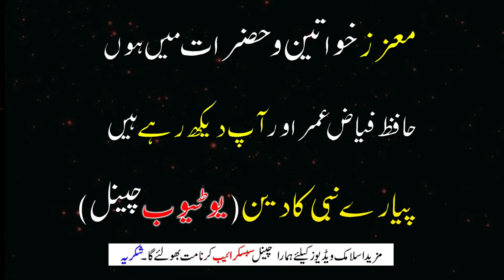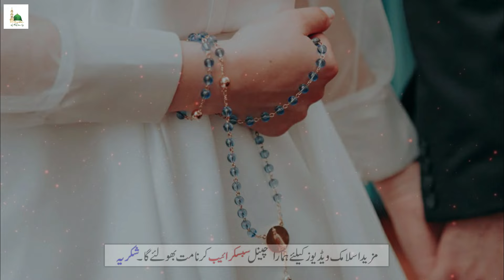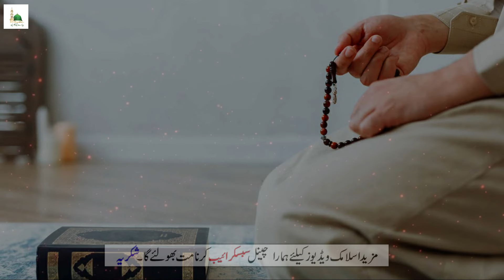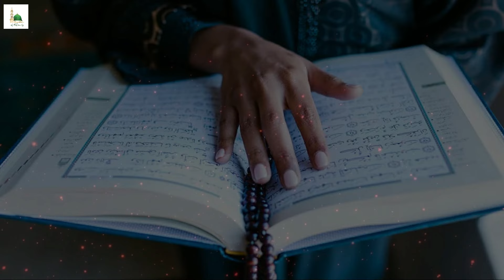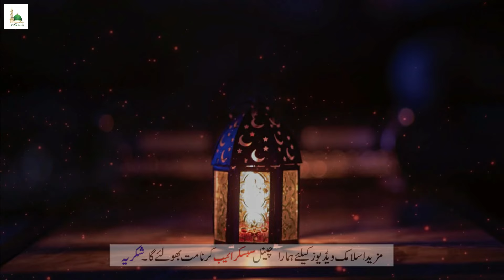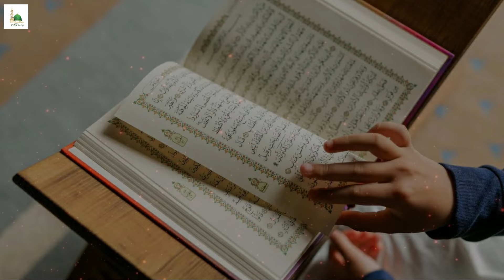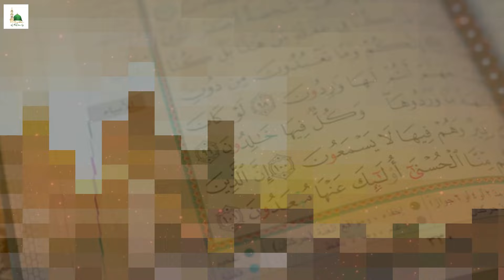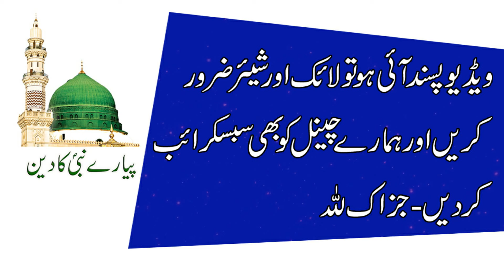Mehboob Ki Nas Nas Pe Qabu Karne Ka Wazifa | Mohabat Ka Wazifa | Powerful Wazifa For Love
This Video Tite: Mehboob Ki Nas Nas Pe Qabu Karne Ka Wazifa